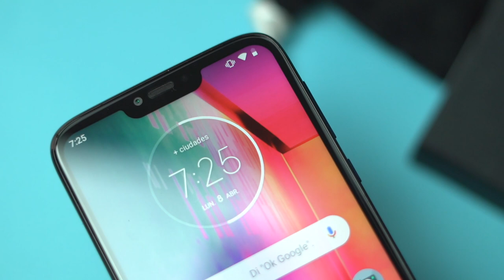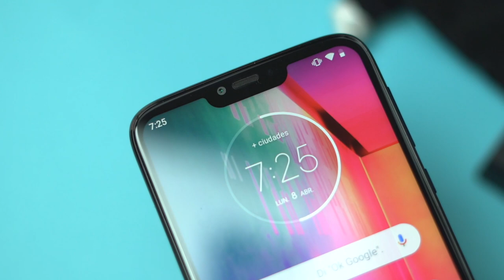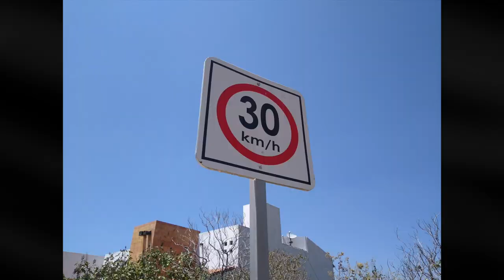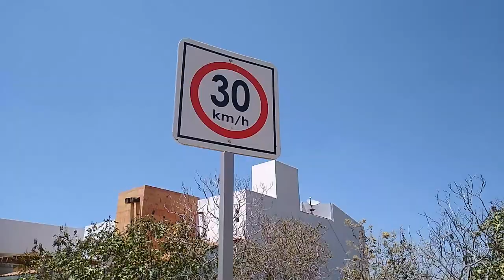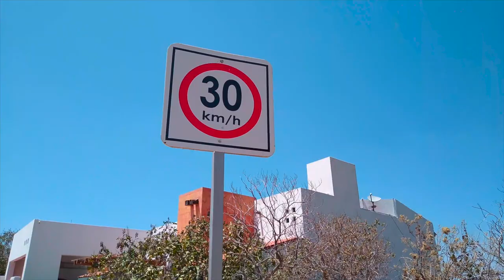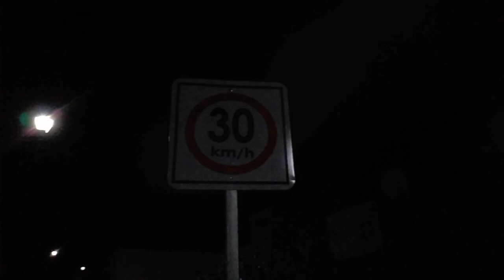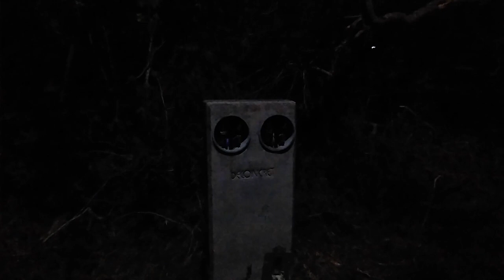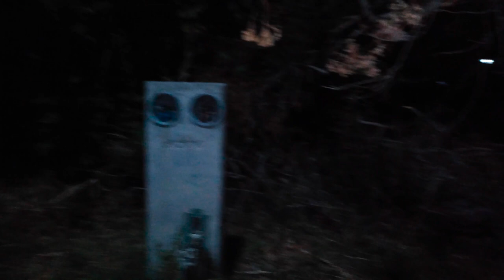Moto G7 POWER: Cámara Test